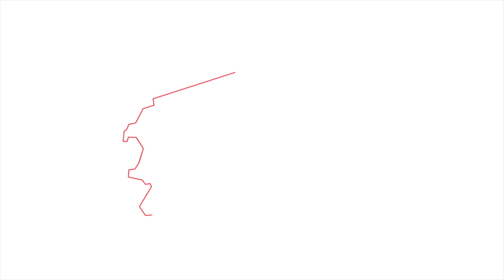MOUCHARD 2018 HD 720p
Mouchard vue du ciel
© Dominique Debaralle - Couleurs du Monde